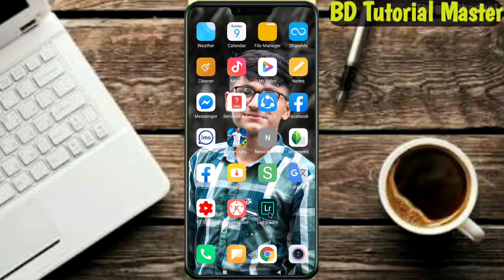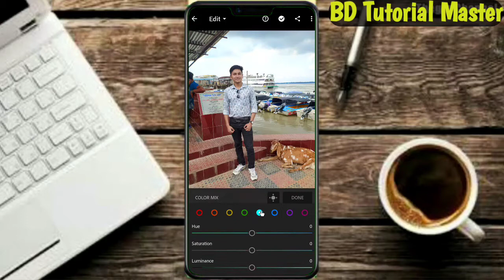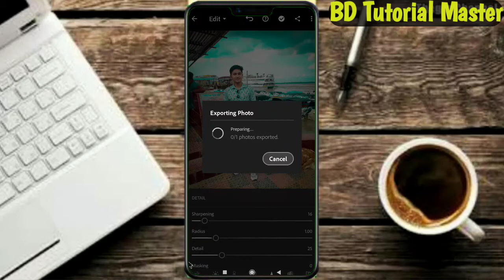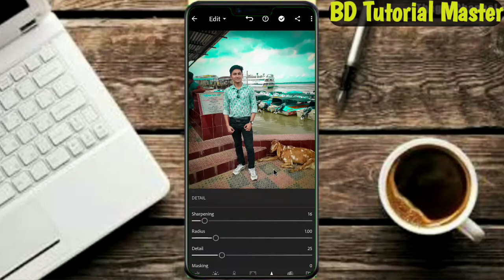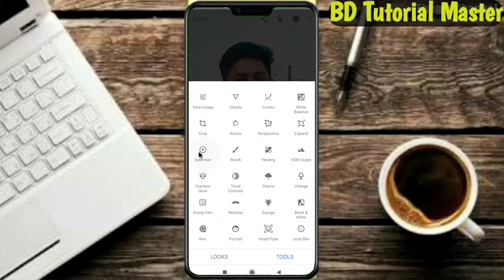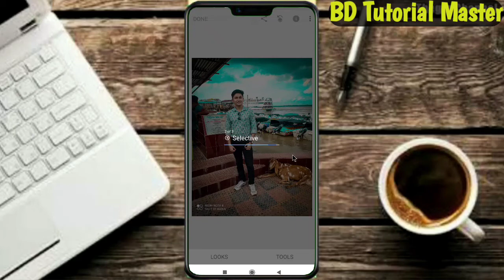মোবাইল দিয়ে প্রোফেশনাল ভাবে ছবি এডিটিং করুন। How to edit photo in mobail phone.2020.